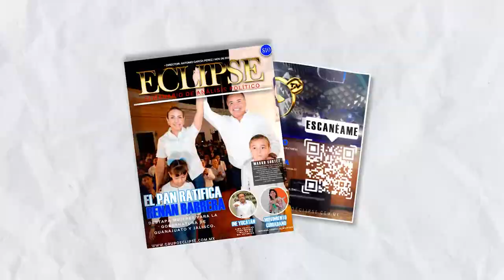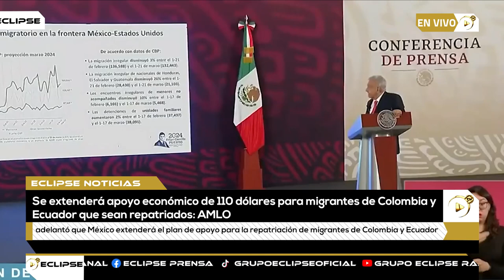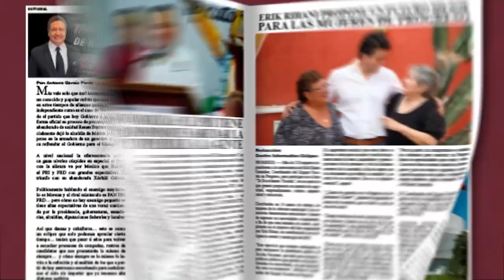📡🔴ENVIVO VIA STREAMING ECLIPSE NOTICIAS “MÁS CERCA DE TI” con AbrahamCobián 📲 📺🖥️